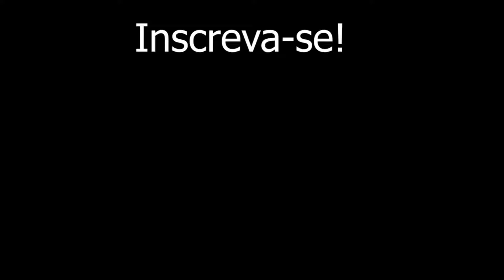JOGUEI DUAS SEGUIDAS E FIQUEI COM 23 KILLS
Qual arma vocês preferem, a tática ou a pump nova?
Processador i7 9700k (esse é o KF)
Placa-mãe Z390UD (essa é a Z390M Gaming)
Memória RAM G.Skill Trident Z RGB 2x8GB 3200mhz (essa é a CL16)
Placa de Vídeo RTX 2060 6GB Gigabyte
Cooler H115i Elite Capellix
SSD Sandisk Plus 120GB
SSD Kingston A400 240GB
HDD Western Digital 1TB
Gabinete Lian Li 205 Mesh
Fonte Corsair CX650 80 Plus Bronze

Periféricos:
Mouse G Pro Wireless ou (Superlight)
SteelSeries Apex Pro TKL
Monitor 280Hz Asus VG259QM

Webcam Logitech C920
Luzes Ring Light Duplo

Microfone BM-800
Interface de áudio Behringer UM-2